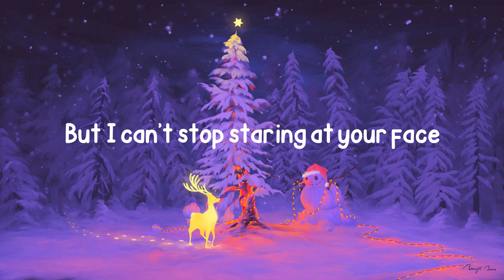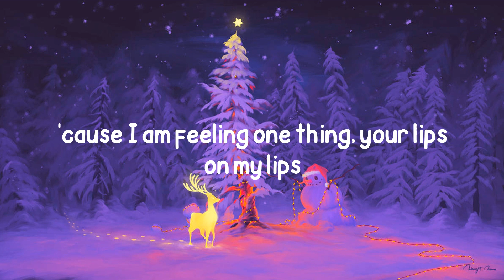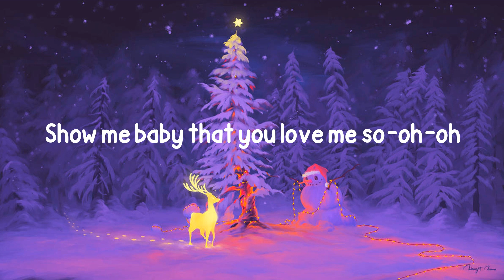Justin Bieber - Mistletoe (Lyrics)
Lyrics ''Mistletoe''
Aye, love, the wise men followed the star
Aye, love, don't you buy me nothing